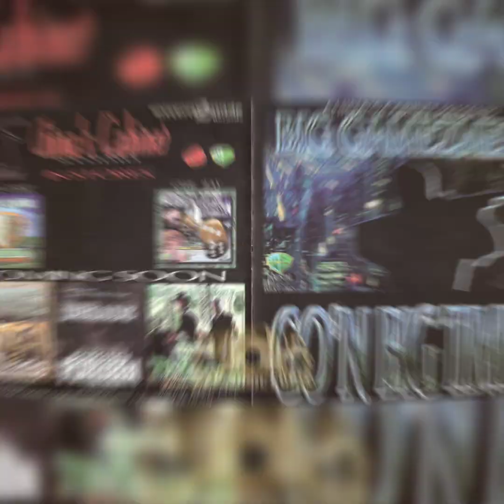Big Gamezmen - The Only Sound Ft. Bloody Mary